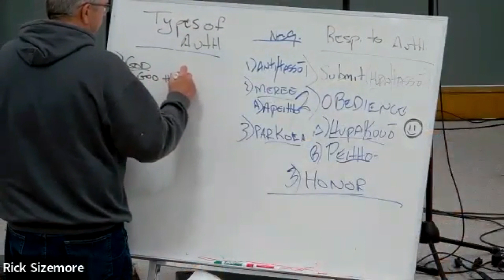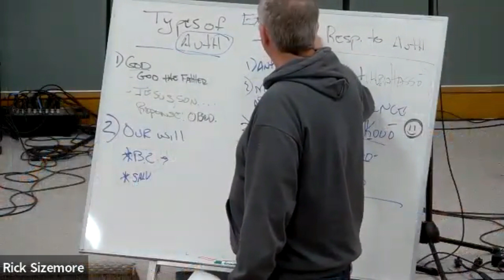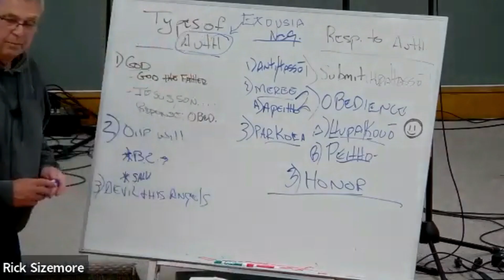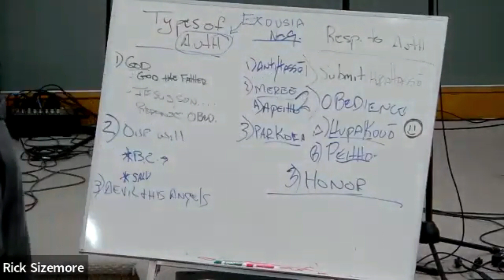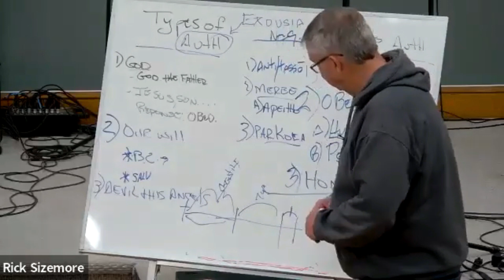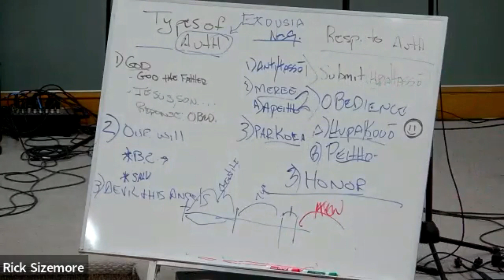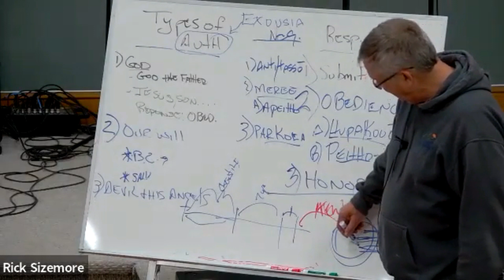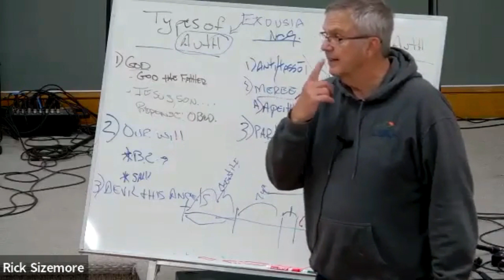Spiritual Warfare Session 4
This is the fourth class session of Spiritual Warfare in advanced ministry training.
Pastor Rick Sizemore
Our Refuge Church, Blacksburg, Virginia